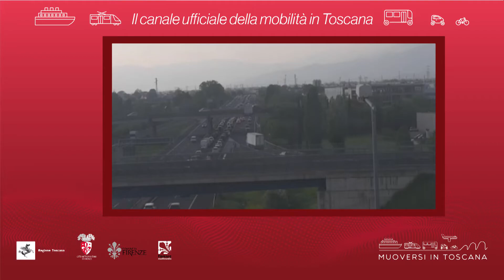Muoversi in Toscana - Edizione delle 19.30 del 5 settembre 2019